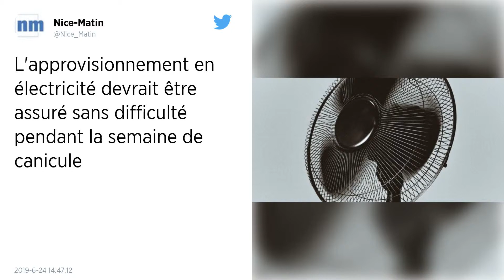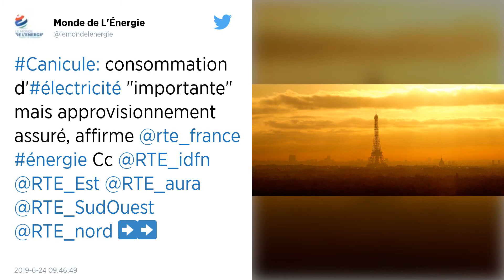Canicule. Électricité : la France ne devrait pas connaître de problème d’approvisionnement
Climatiseurs, ventilateurs… La canicule qui va sévir pendant plusieurs jours sur notre territoire va engendrer d’importantes consommations d’électricité. Pas de quoi s’inquiéter, affirme RTE, le gestionnaire du réseau.

La canicule de cette semaine devrait se traduire par une consommation d’électricité « importante » en France avec l’utilisation des climatiseurs et ventilateurs mais l’approvisionnement devrait être assuré sans problème, a indiqué lundi le gestionnaire du réseau à haute tension, RTE.

« Les prévisions de RTE prévoient pour cette semaine une consommation d’électricité importante avec une potentielle pointe de consommation estivale le jeudi 27 juin à 13 h avec 58 000 MW », explique une porte-parole de l’entreprise.

Lundi, la consommation a atteint une pointe de 55 764 MW à 12 h 45, a indiqué RTE.